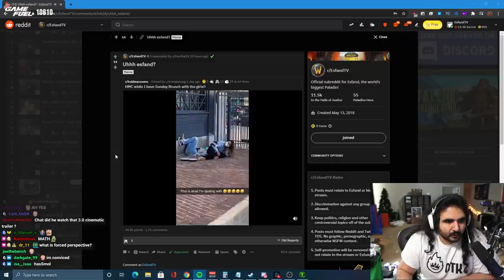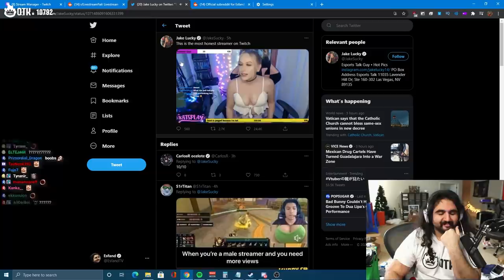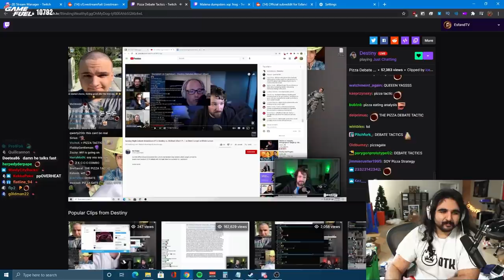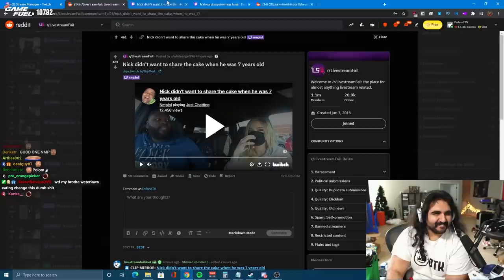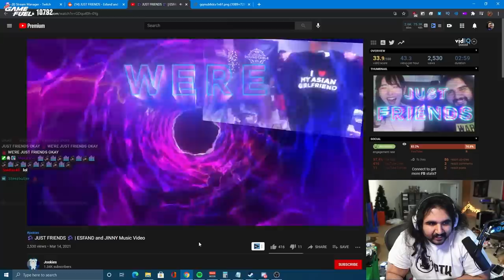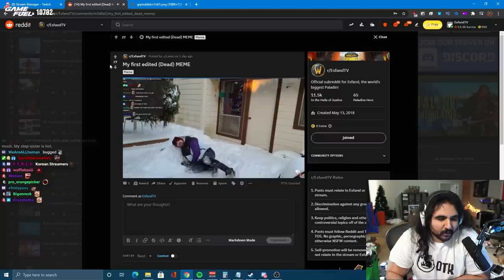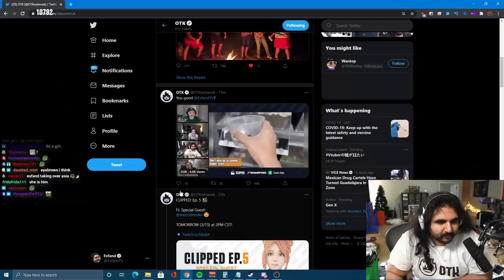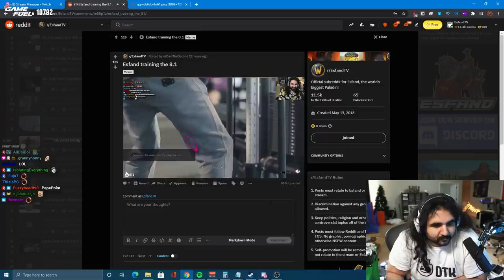This is NOT the SAME Exercise...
I have to train in real life to get ready to train in game... TBC Classic Beta today??